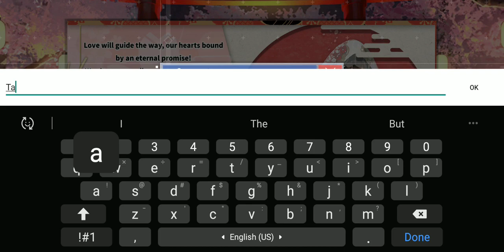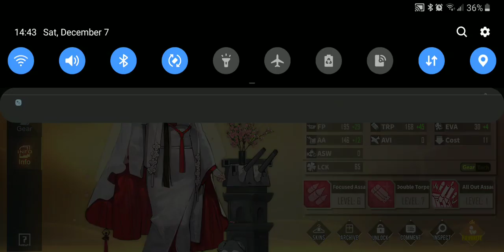Oathing Takao just to name her Taco